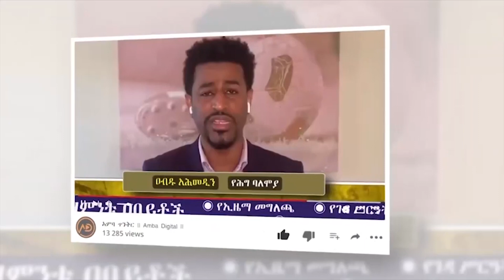🛑 🛑 ከስምምነቱ በኋላ ትግራይ እንዴት ናት || የምዕራብ ወለጋ ነዋሪዎች ፈተና